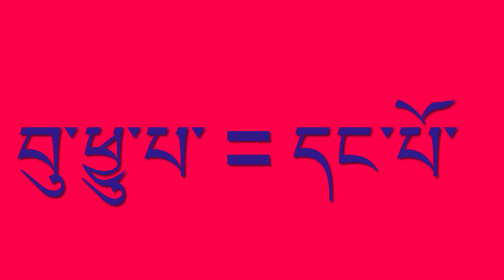Tibetan chupa (how to measure girl and boys chupa ) བུ་དང་བུ་མོའི་ཕྱུ་པ་འཚེམ་སྟངས་སྐོར།